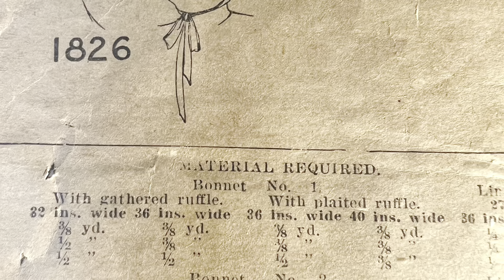Vintage 1907 Bonnet Pattern// FridaySews//Episode 3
Thanks to FridaySews I have gotten much accomplished in my sewing closet!
Thanks to
As always for creating

I mentioned
@SimplyDelilah Check out her delightful channel.
My daughter, Storm’s Etsy shop

Thanks for stopping by my channel. I release one video each week, when life allows. I post a cooking video, or similar content, to the playlist, Lisa Ann Can.  I post a Bible Study to the Women’s Weekly Bible Challenge playlist; and I share a monthly update to My Organic Macon, Georgia, Garden playlist. I post random videos when the urge strikes.

My purpose is to preserve these experiences for my children and to be a help and encouragement to others.

My desire is that all would hear and receive the gospel of our salvation, stated so clearly in 1 Corinthians 15:1 Moreover, brethren, I declare unto you the gospel which I preached unto you, which also ye have received, and wherein ye stand; 2 by which also ye are saved, if ye keep in memory what I preached unto you, unless ye have believed in vain. 3 For I delivered unto you first of all that which I also received, how that Christ died for our sins according to the scriptures; 4 and that he was buried, and that he rose again the third day according to the scriptures: